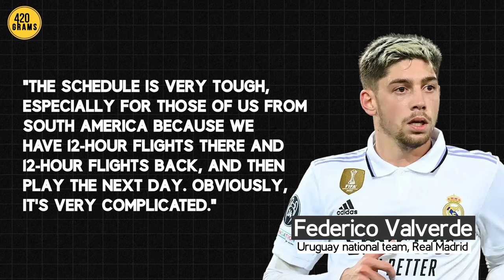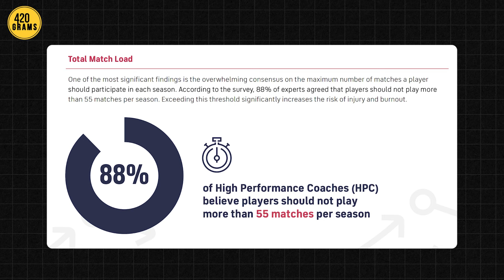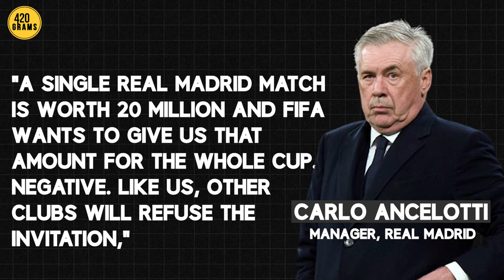How much is too much? Is there too much football going on?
With many top players talking about the amount of games they are playing every season, Man City's Rodri's ACL injury solidifies that stance. The top 1% players of world football have a problem with no solution in sight, strike they say, but in reality it seems very unlikely. On 420 today, Siddhanth and Arjun plan on brining you one conversation pertaining to world football every Saturday. This is the first episode and we hope you like it.